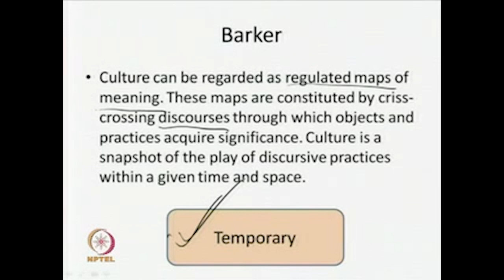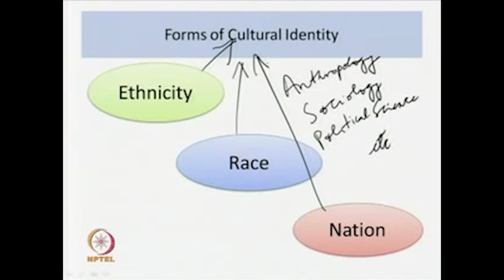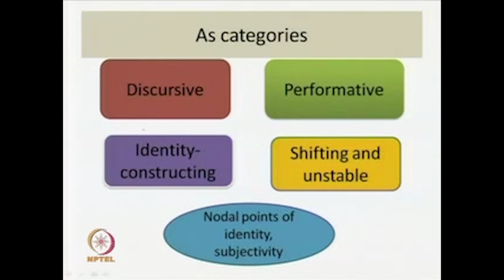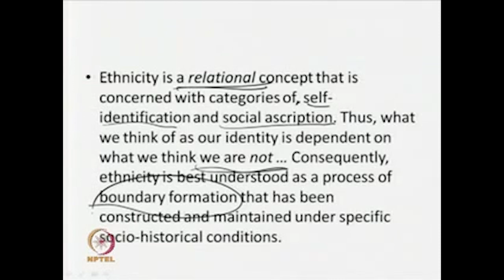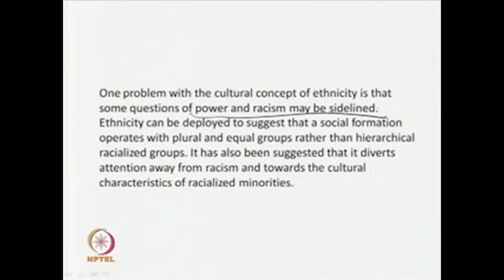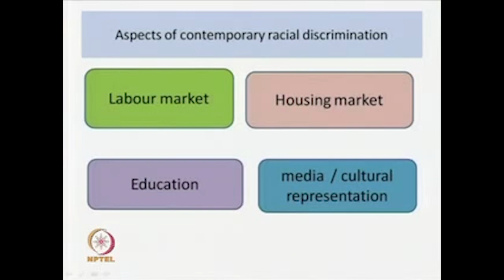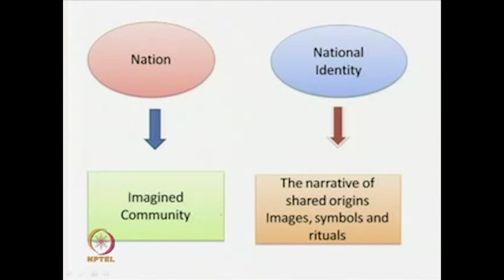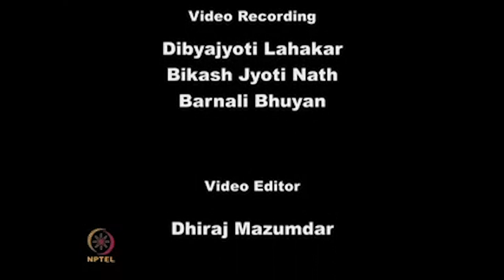Development swayamprabha CH39SP